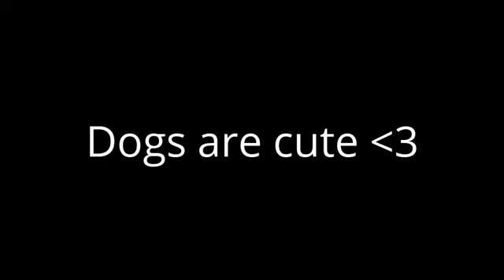Sploder Games |PART 6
Hey guys I am back! Its been a while. I'm not dead yet so here is another upload :D! :)